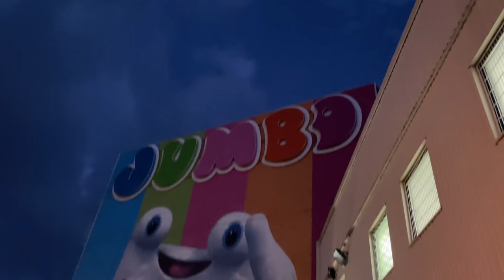ABONATII ne-au TRIMIS la FAMILIA MAREI 💥 cum au reactionat cand ne-au vazut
Cum am ajuns de la Jumbo direct acasa la familia Marei. Ne-am intalnit si cu  familia Valentin.